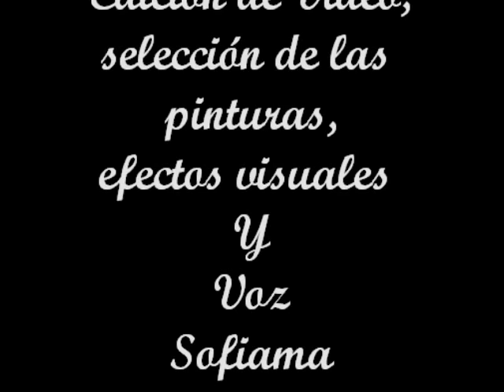SIEMPRE TÚ. VÍDEO-POEMA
Te invitamos a la presentación del Vídeo- Poema SIEMPRE TÚ
de la escritora MARÍA CRISTINA FELIP IMPERATORE (Ignacia),
nuestra amada amiga del Planeta Azul.

Versos que  hacen estremecer nuestras fibras, describen el sentimiento
más noble y genuino de una niña enamorada de un hombre mayor.
Estamos seguros que de alguna u otra forma, todos nos identificaremos
con el contenido de las letras que tejen este gran poema.

Las pinturas seleccionadas pertenecen al artista plástico
Frederick Carl Frieseke. Creemos que ellas representan el sentir de la
Poeta.

La música de fondo es Romance de Amor, magistralmente  interpretada
por Xue-Fei Yang.